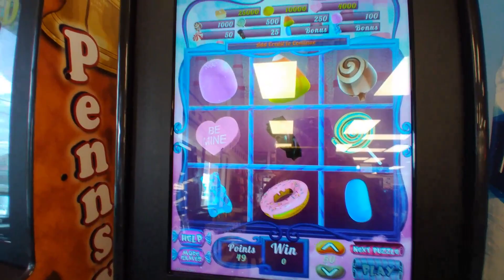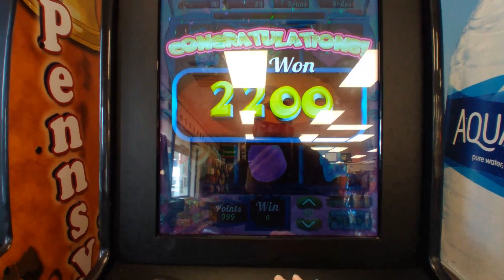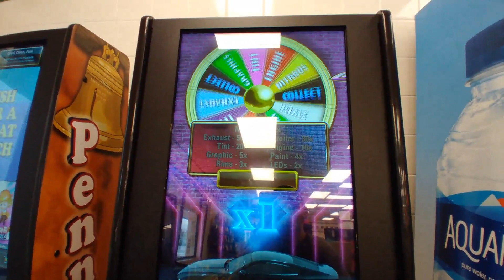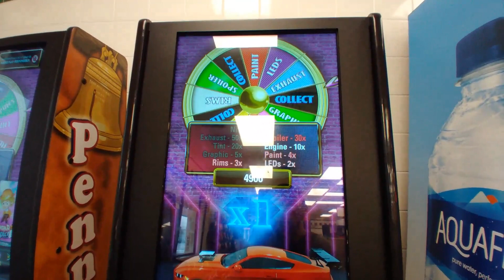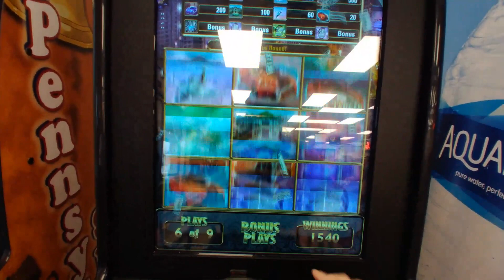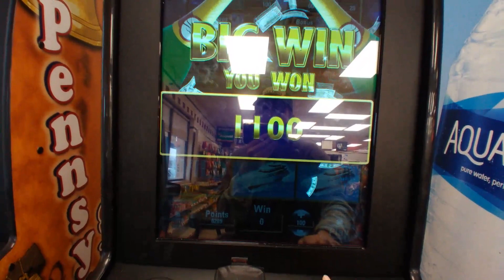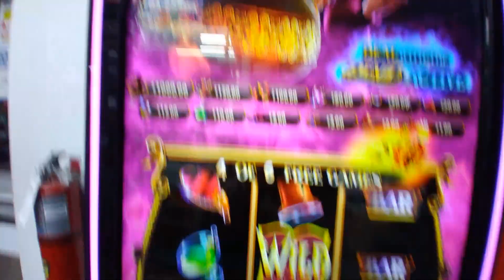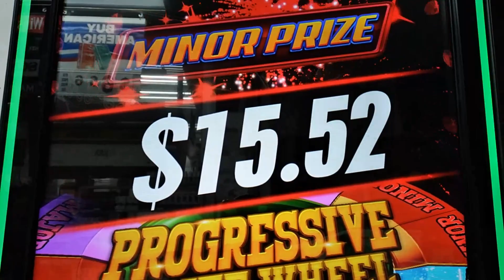Free Bonuses Everywhere On Next Puzzle-3 Days In A Row-Day 1-Pa Skills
and my very first ever Progressive prize wheel spin.